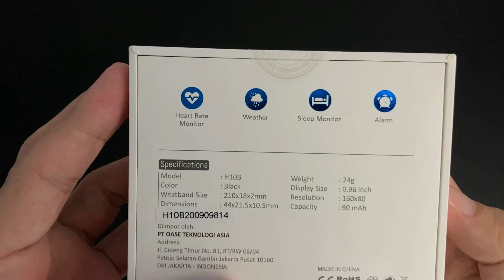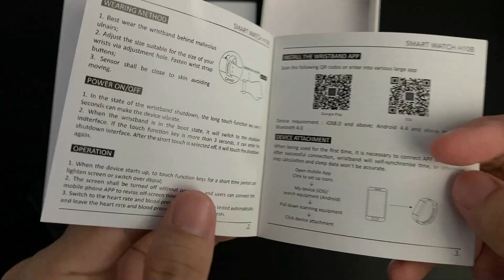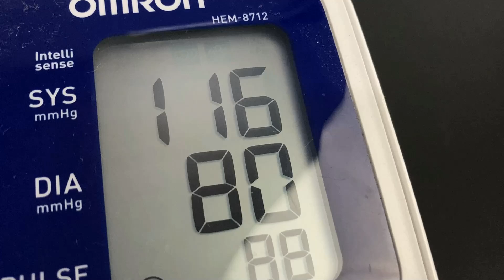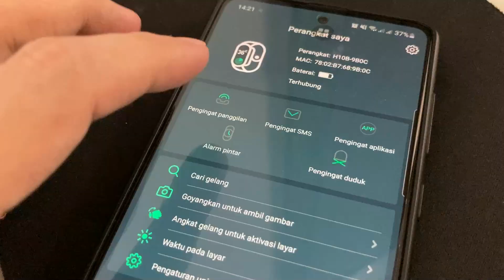SMARTBAND MURAH 200 RIBUAN - OASE H10B - UNBOXING PREVIEW TEST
ini dia smartband murah dari OASE H10B